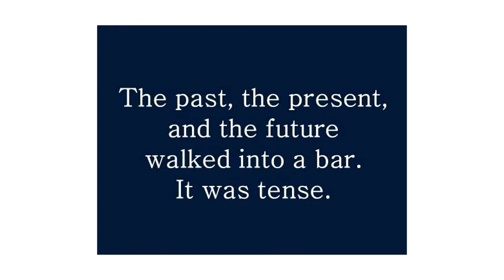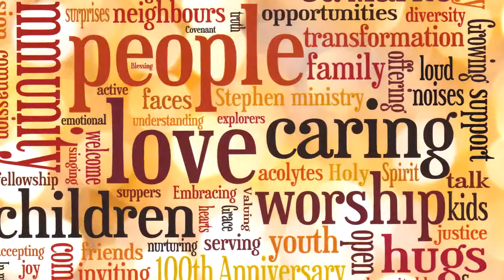St Mark's Lutheran 100th Anniversary 1